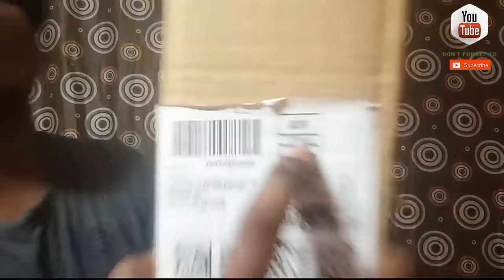Best Budget Tripod | kingofenemies k 🔥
Hii I am shubham and u r. watching my YouTube channel | kingofenemies k |

for purposes such as criticism ,,comment ,news reporting ,teaching, scholarship and reseamch fair use is a  use permitted by copyrighty statute that might ather wise be infringing non-profit,educational or personal use tips the balanc in favor of fair use.

Thanks for supporting & watching my video